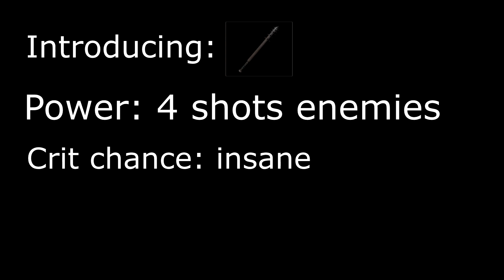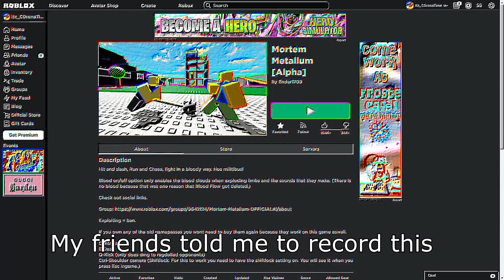Roblox Mortem Metallum Funny Moments 3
Funny moments of Roblox Mortem Metallum featuring @Fr0stPh3onix, my friends, fans, and a ton of memes. You'd be an epic gamer if you go back and rewatch the video to find all easter eggs and all subtitle memes!